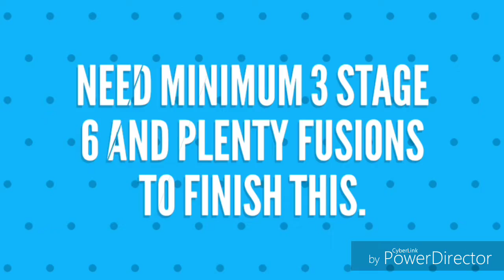CSR2 - Season 102 - Prestige Cup - Bentley Continental GT - Final Race Time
CSR 2-  Season 102 - Prestige Cup - Bentley Continental GT - Final Race Time

Final opponent runs around 9.7 or 9.8 depending on who you get.

Minimum 3 stage 6 and at least 90-100 fusions will be needed to complete this prestige cup

Good luck !